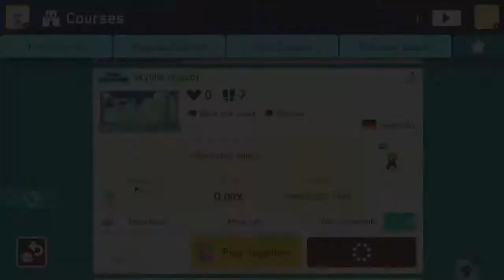Mario Maker 2 - Skyline [Kaizo] by AventGG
ID: 7NW-QD1-TGG